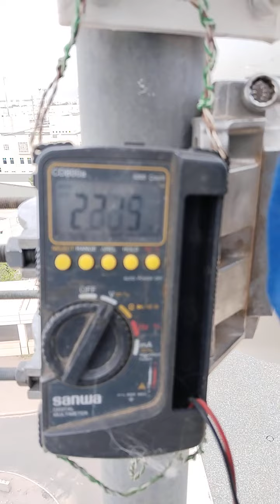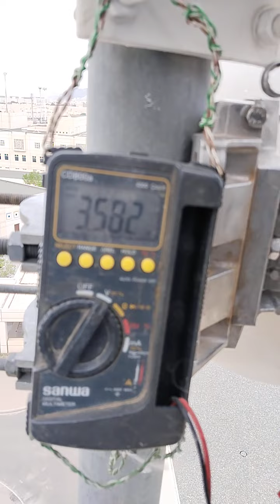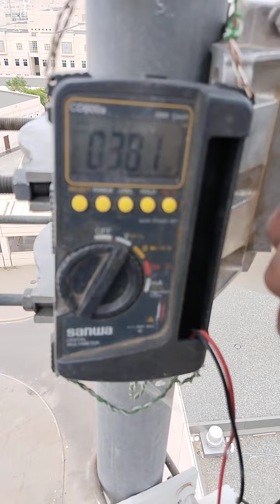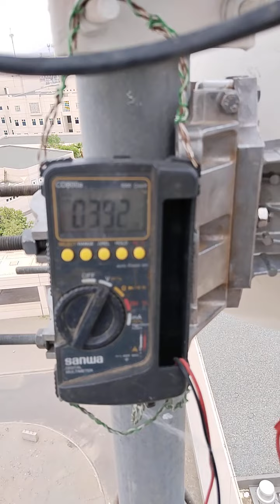Link Alignment || how to make ubt-m link Alignment || ubt-m 2+0 link Alignment || link ke alignment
link alignment ubt-m 2+0 link
how to make link alignment